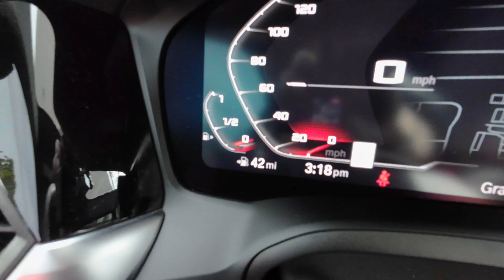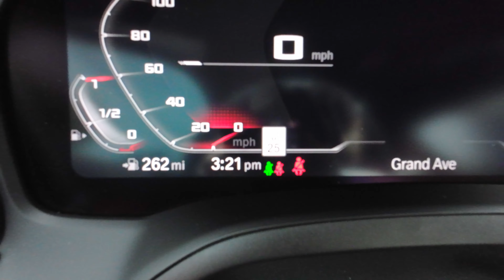Sell for a Tesla??? | Thoughts on my 2023 G82 M4 after 10K Miles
This video was not sponsored, products featured were purchased with my own money.

Links to parts and tools:
BlackVue DR750-2CH LTE Dashcam
Blackvue B-124X Battery Pack
Uniden R7 Radar Detector
Uniden R8 (Newer version with better range)
Mount and Mirror Taps
EOS Tow Hook Plate
Trim Removal Tools
OBDLink CX ODBII Bluetooth Adapter

Camera and Audio Gear:
Sony A7IV Camera
Sony 16-35mm Lens
DJI RS3 Gimbal
DJI Wireless Mics
DJI Action 3
DJI Mini 3 Pro